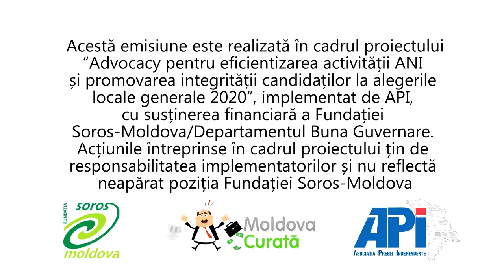Cutia neagră cu Mariana Raţă / Eficienţa sistemului de control al averilor / 24.10.19 /